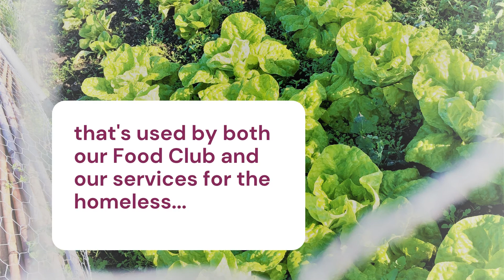Harvest at Hope 2021 1